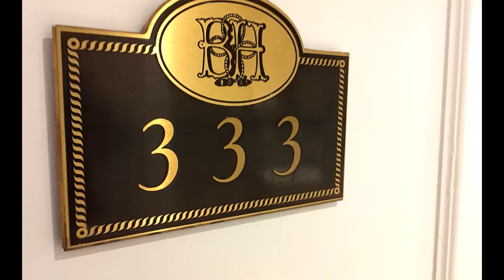A day Trip to CAMBRIDGE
A day trip to Cambridge from London